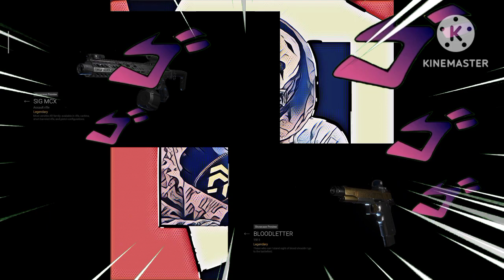Combat Master EXE. Camping On Habibi land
Combat Master EXE gameplay from Malaysia by beginner gamer STEVE KING17

SONG

Link: youtu.be/dVWlxP_Iu-4

(WHEELS)

[THE CHALLENGES]

•ONLY WEAPON STOCK
•CROUCH WALKING
•AIMING DOWN SIGHT
•GO TO GULAG
•NUKE 3 TIME
•LOW GRAPHICS
•NO REOAD
•DON'T DIE
•DARK MODE
•THROWING KNIFE ONLY
•ARMS RACE
•SEARCH AND DESTROY
•USE YOUR FEET
•ONE HAND ONLY
•MAX SENSITIVITY
•BUNNY HOP
•BE A JUGGERNAUT
•NO SCOPE

[THE GAME PLAY]

•SWEATY PLAYER
•CASUAL PLAYER
•CAMPERS
•TROLLS
•FLICKERS
•THE SUPPORT
•TRICK SHOTS GAY
•NO MANNERS
•SQUARE
•RAT
•HAUNTED KILLER